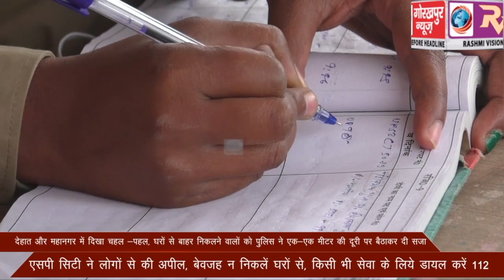देहात और महानगर में दिखा चहल -पहल, घरों से बाहर निकलने वालों को पुलिस ने एक-एक मीटर की दूरी पर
गुरुवार को भी देहात और महानगर में दिखा चहल -पहल, घरों से बाहर निकलने वालों को पुलिस ने एक-एक मीटर की दूरी पर बैठाकर दी सजा, एसपी सिटी ने लोगों से की अपील, बेवजह न निकलें घरों से, किसी भी सेवा के लिये डायल करें 112